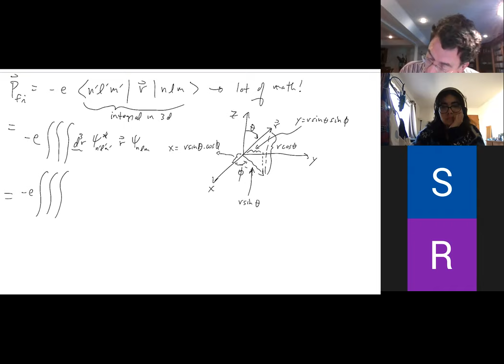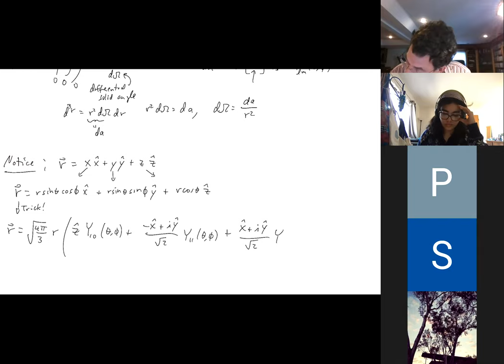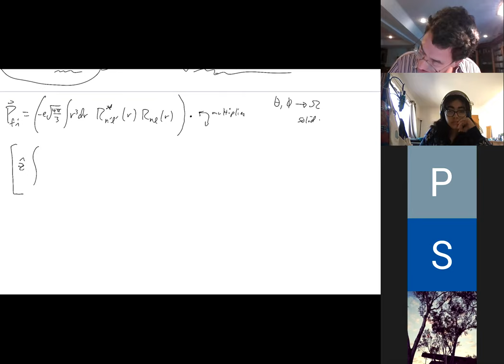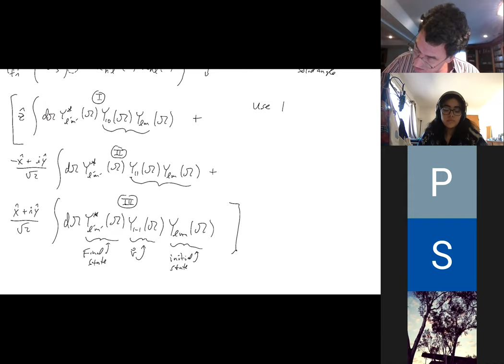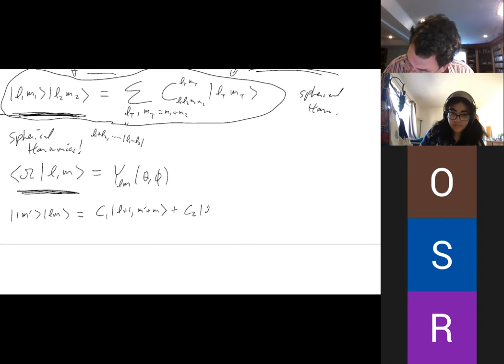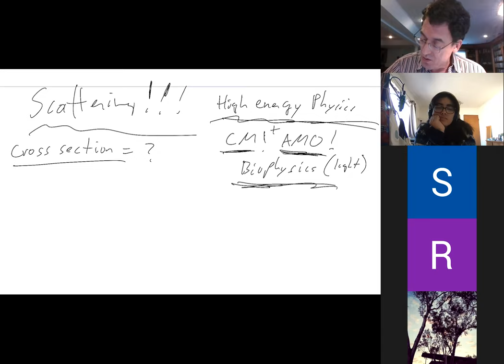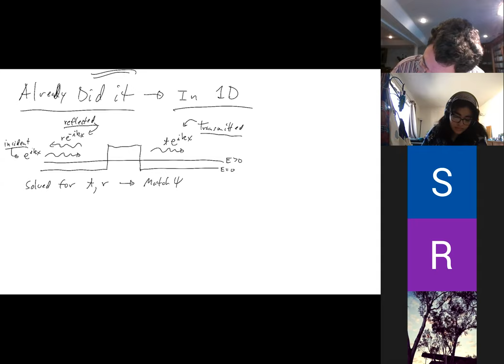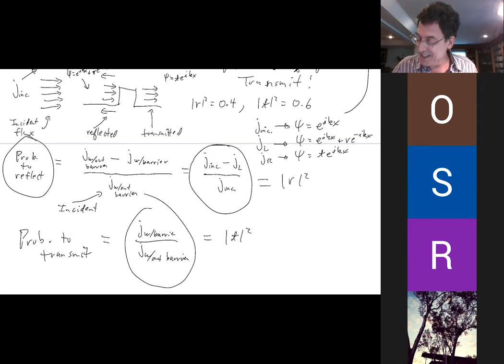Phys 137B #17 Optical selection rules, Scattering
In this lecture we work out the selection rules for optical transitions in atoms (allowed changes in orbital ang. momentum upon absorption and emission of photons).  We also introduce the concept of scattering.